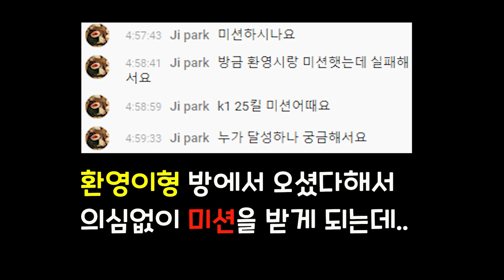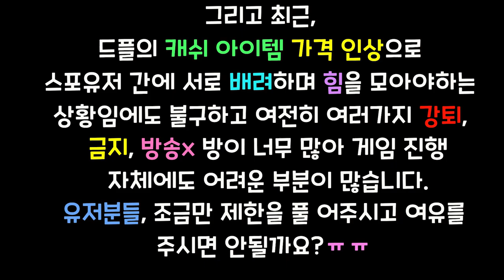K1 25킬 달성하면 30만원?!! 비매너의 방해와 먹튀까지.. [휘둥그레][박성환][스페셜포스][KSF][THSF][SpecialForce][Startled] K1 Mission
안녕하세요^ㅡ^
눈이 휘둥그레지는 다양한 각술 응용플레이를 바탕으로
상대방의 허를 찌르는 스포유저 박성환(SaveKing)
a.k.a 휘둥그레입니다.

채널을 구독 하시면 매일 업로드 되는 재밌는 영상들을 쉽고 편하게 감상하실 수 있습니다!
시청자분들과 함께 호흡하고 소통하는 채널이 될 수 있도록 성실히 노력하겠습니다 :D

후원은 투네이션 후원사이트에서 해주실수 있습니다

▷ 재생목록을 통해 영상을 시청하시면 시리즈 컨텐츠를 순서대로 편하게 보실 수 있습니다.